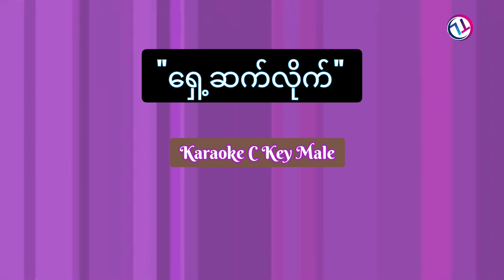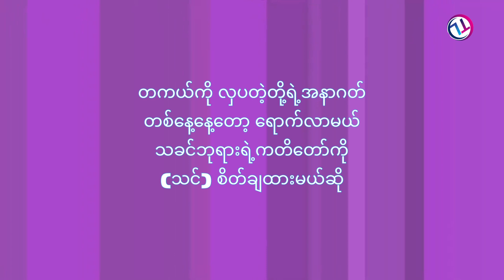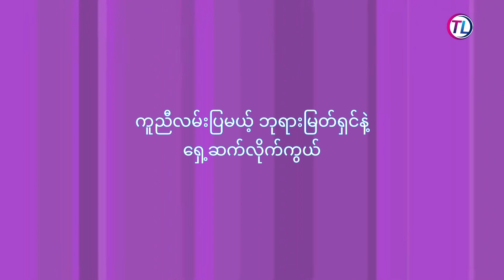Karaoke " ရှေ့ဆက်လိုက်" | His Life // Original key C